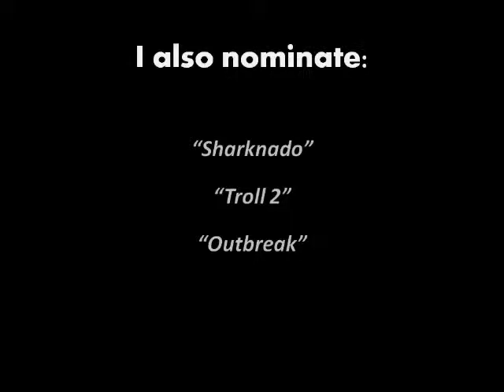Ice Bucket fail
From the movie "Frozen" ( not Disney )